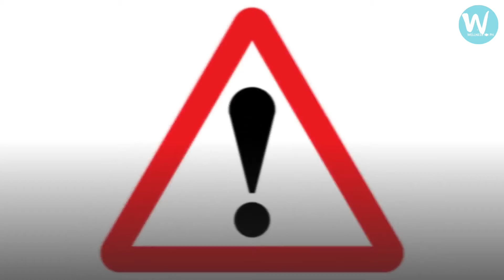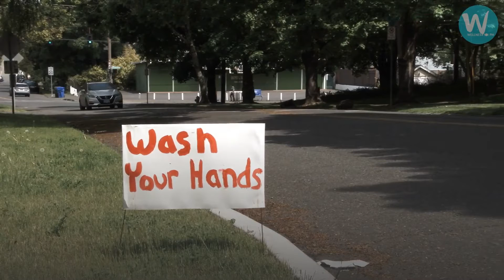WHAT to do when YOU HAVE the SYMPTOMS of COVID19? - Kaalaman!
Many of the symptoms of COVID-19 are similar to those of other respiratory illnesses, such as the flu or the common cold. Pero napakarami pa nating dapat malamang ibang symptoms of coronavirus and today, we are going to share with you the symptoms of COVID 19 at ano ba ang mga bagay na dapat nating gawin kung nakakaramdam tayo ng mga symptoms na ito. LET'S HELP STOP THE SPREAD OF THE VIRUS! Let’s watch this!

Welcome to Wellness 101 Ph, your online Health and wellness coach! We are your friendly wellness center that provides you with the Latest and Easiest way to improve your overall health and wellness, because your personal health matters to us. With that said, we cover the latest wellness tips and all the health information you need for you to achieve good health and of course a healthy lifestyle.
Are you looking for ways to improve your physical wellness? Or are you struggling when it comes to healthy living? One important health idea you might need to know is that wellness is life and we are here to help you make your wellness living, POSSIBLE!
 Just by browsing on to our videos you might find the solution to what you have been looking for!
Also with our knowledge in social wellness and healthcare science, we assure to give you the right health benefits and exact nutrition facts that you can get just by simply doing all our healthytips videos.
Health literacy is a major factor in wellness and health so as to improve your wellbeing at work and in all areas of your life.  Allow us to be a part of your journey as we start in wellness 101 up until we reach our goal to become physically and mentality healthy!
So be the first to catch our Latest updates by hitting the subscribe button and bell icon to get notified daily with tricks and tips on Health and Wellness from Wellness 101 Ph, Have a great fitness journey and Stay Safe!